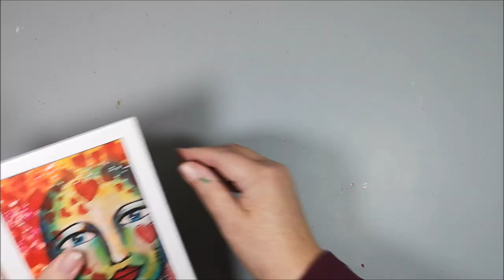❤️ Love is in the air ❤️ - Mixed Media Face no 2/12 - 3Girlsand12Faces Collab - Video Hop 🎬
🔽 More info and links below 🔽 Welcome to the 2024 Video Hop 3Girlsand12Faces. It's a collaboration with Eleni from Greece @elenisartstuff, Bea from Switzerland @mixedmediabeagrob and me Marie from Sweden @mixedcreativitybymarie.
Every 4th Friday of the month we paint our faces on backgrounds we have create and sent to each other, link to our background videos further down. I will send my backgrounds to Eleni and Bea. We continue with the same size backgrounds as last year, postcard size.